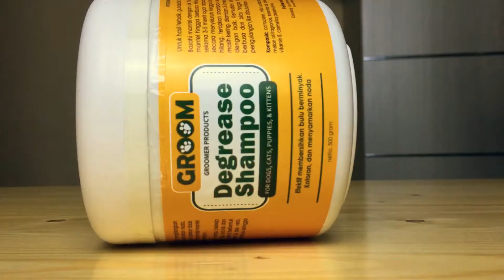Degrease shampoo, degreaser kucing brand groom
video ini menampilkan hasil perawatan menggunakan produk degreaser kucing dan anjing dengan varian degrease shampoo